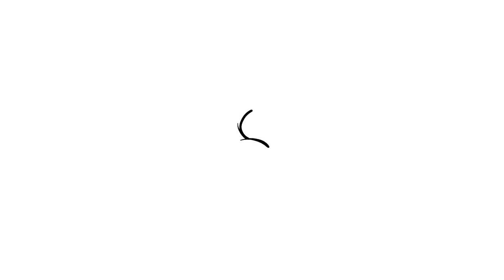How to draw Copper, a hunting dog in training - The Fox and the Hound